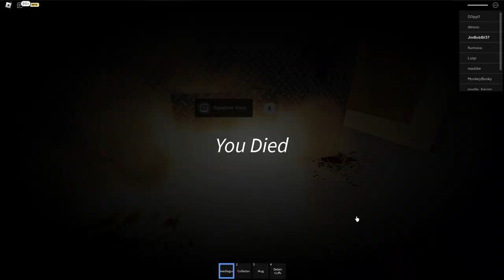The Most Dangerous Roblox Game...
In this video I am playing a game where you are given the ability to perform tests on a subject and experiment with various different viruses that can be injected into the test subject with many different outcomes in Roblox - The Russian Sleep Experiment -